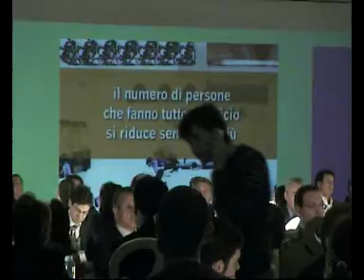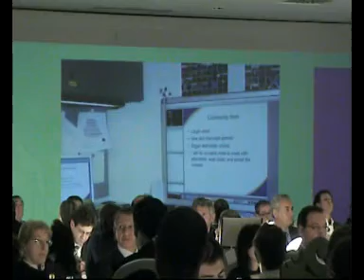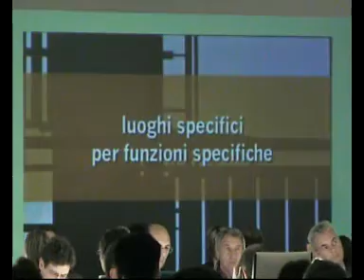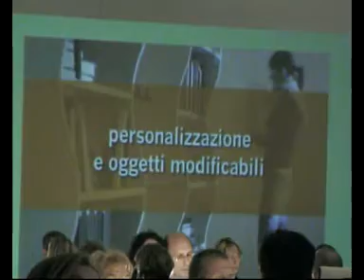Fabbrica Creativa - presentazione Saloneufficio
Ufficio Fabbrica Creativa - Fiera Milano-Rho